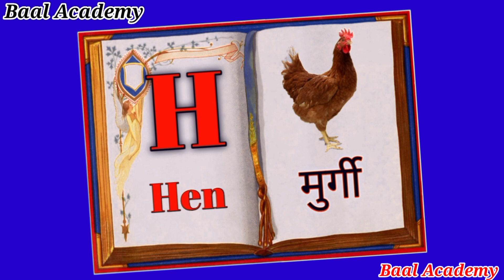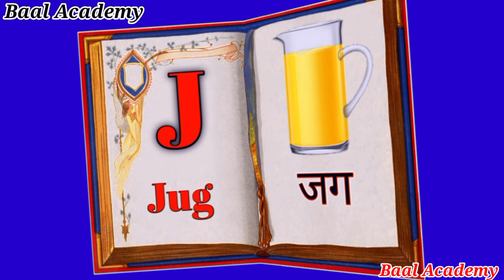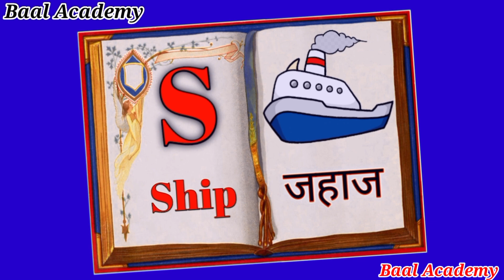ABC Phonics Chant for Children | Sounds and Actions from A to Z